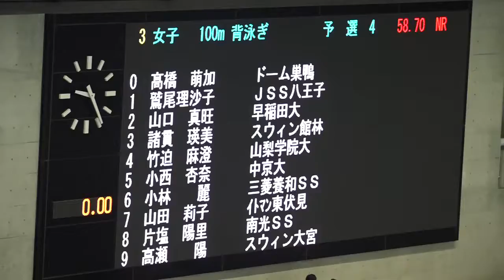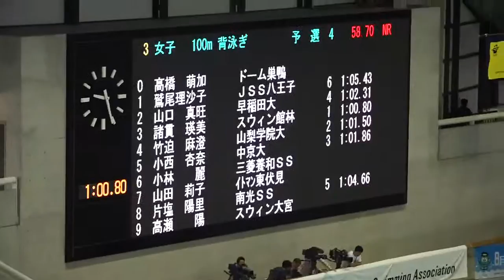竹迫真澄 女子100m背泳ぎ 予選 KONAMIOPEN2016